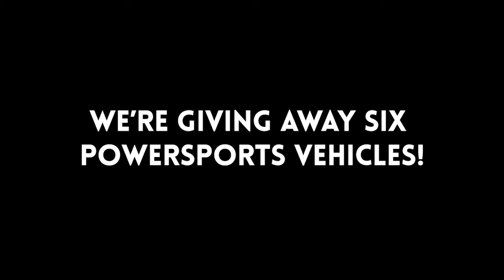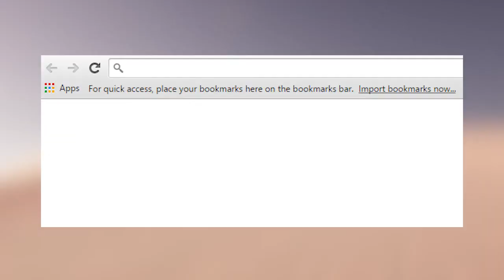Perfect Stop 2017 Summer Giveaway - Bumper To Bumper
How do you want to spend your summer? The choice is yours! The Perfect Stop Powersports 2017 Summer Giveaway is giving six technicians the chance to win the powersports vehicle of their dreams. Plus, 150 technicians will walk away with Visa gift cards!
Log on to perfectstopsummerpromo.com for more information.